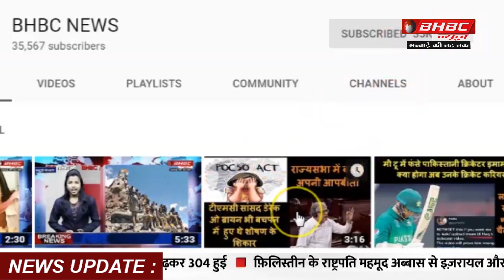अनिल विज की BHBC NEWS से EXCLUSIVE बातचीत